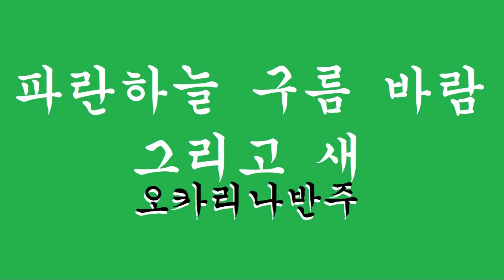오카리나반주 - 파란하늘 구름 바람 그리고 새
유료회원채널에 가입하여 혜택을 누려보세요.